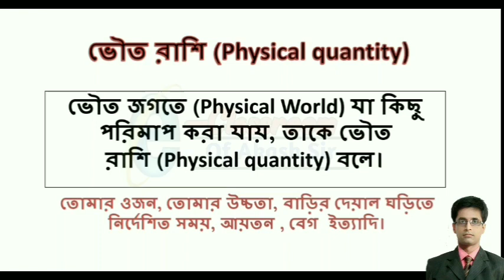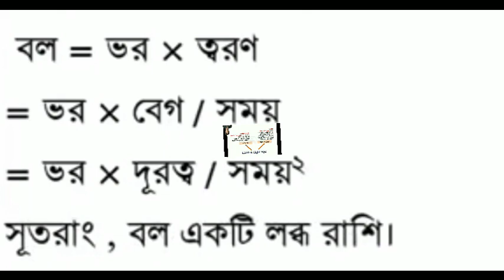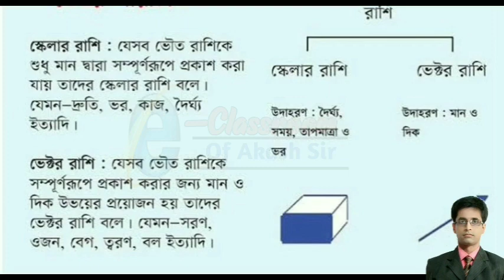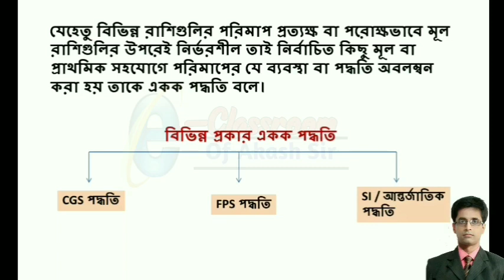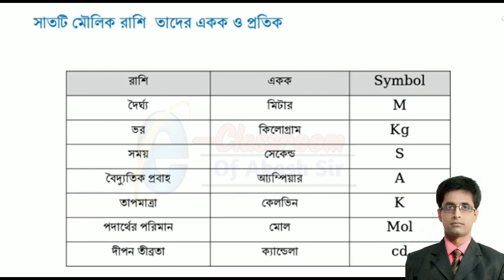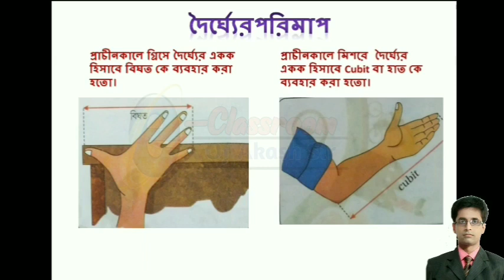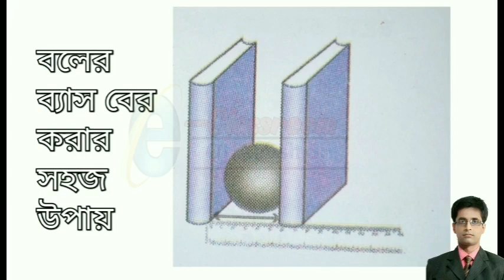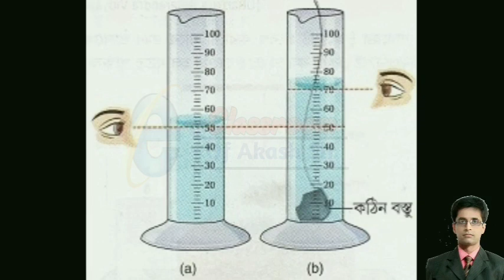ভৌত রাশি ও পরিমাপ | Physical Quantity & measurement | WBBSE | Paribesh o Bigyan Class 6 ষষ্ঠ শ্রেণী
পশ্চিমবঙ্গ মধ্যশিক্ষা পর্ষদের সিলেবাস অনুযায়ী কিছু গুরুত্বপূর্ণ e-class এর Link

সপ্তম শ্রেণীর কিছু গুরুত্বপূর্ণ ক্লাস

অষ্টম শ্রেণীর কিছু গুরুত্বপূর্ণ ক্লাস

নবম শ্রেণীর কিছু গুরুত্বপূর্ণ ক্লাস

দশম শ্রেণীর কিছু গুরুত্বপূর্ণ ক্লাস

দ্বাদশ শ্রেণী